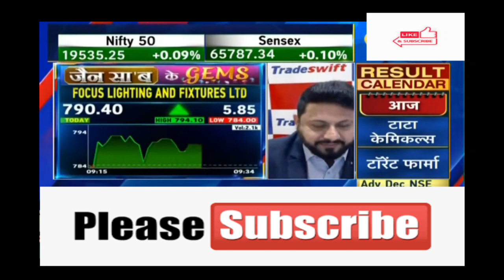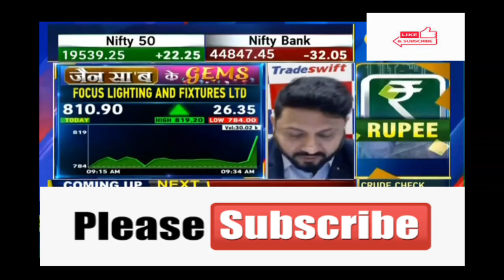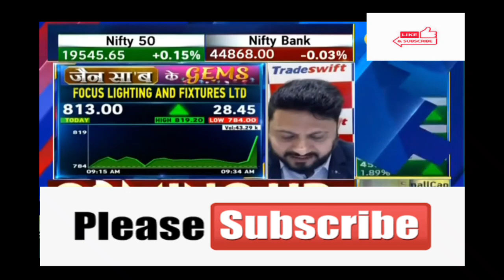Focus Lighting and Fixtures Ltd 🤩Focus Lighting and Fixtures🤩Focus Lighting and Fixtures💥 💥